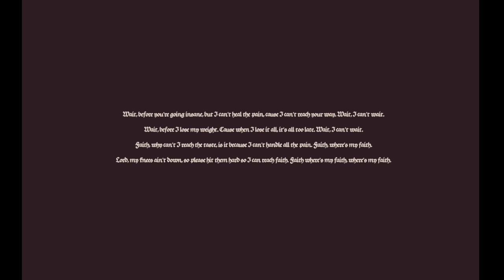The Homesick - St. Boniface (Official Video)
First single of our upcoming debut album 'Youth Hunt' out on 10/03/17 on Subroutine Records

Directed and edited by Elias Elgersma
Starring: The Homesick and Mathijs Burgler

Tour Dates:
23/03 - Vera, Groningen w/ Willie Darktrousers & De Splinters
30/03 - De School, Amsterdam w/ KIEFF
31/03 - Pier 15, Breda w/ KIEFF
07/04 - Brigant, Arnhem
13/04 - ACU, Utrecht w/ Lewsberg
14/04 - V11, Rotterdam w/ Lewsberg
20/04 - Patronaat, Haarlem w/ Nouveau Velo